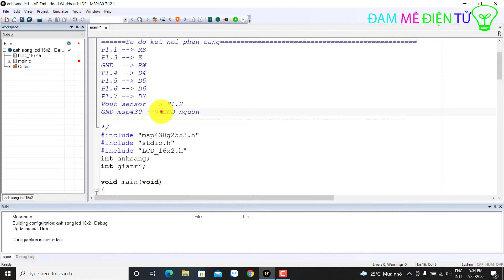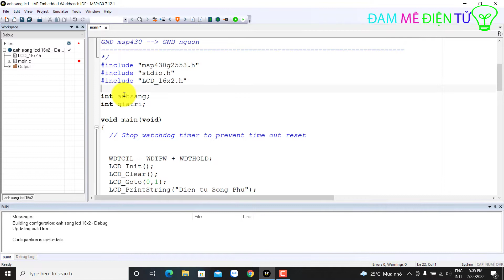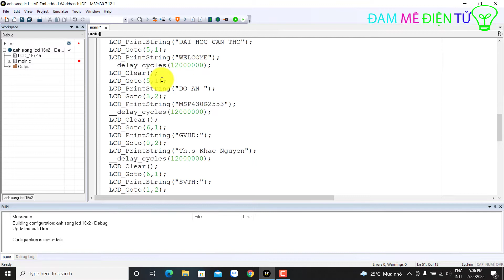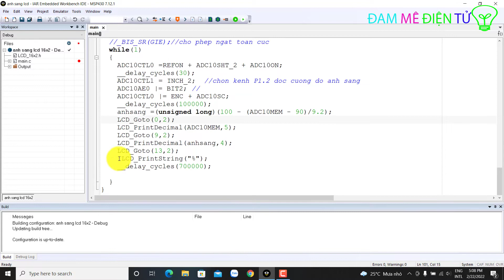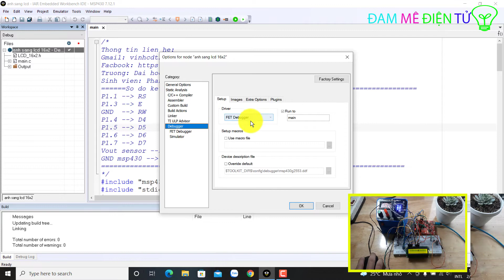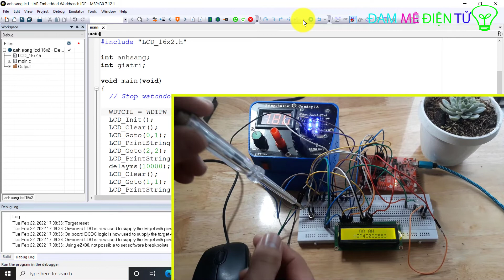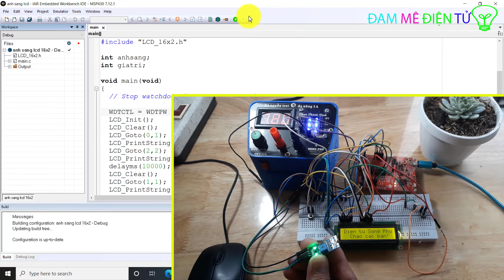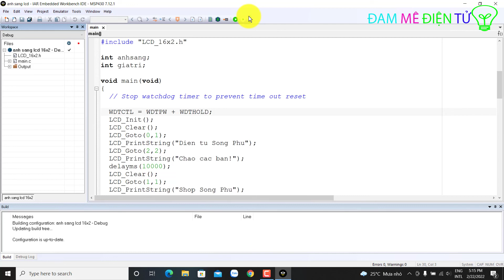Hướng dẫn giao tiếp MSP430G2553 với cảm biến ÁNH SÁNG và điện giá trị lên LCD 16x2 | Đam Mê Điện Tử